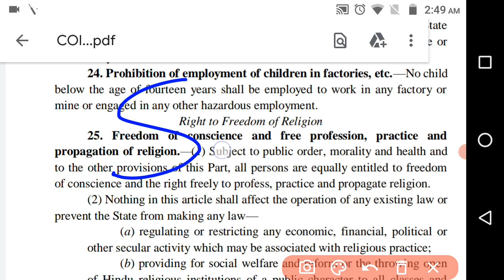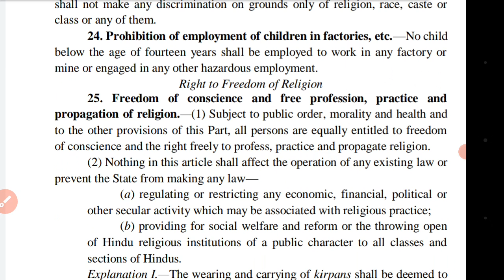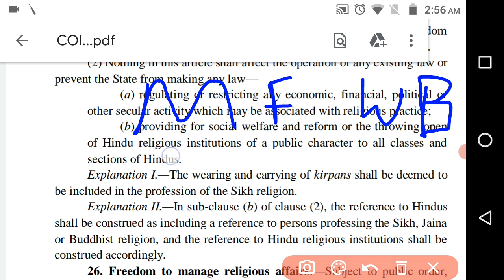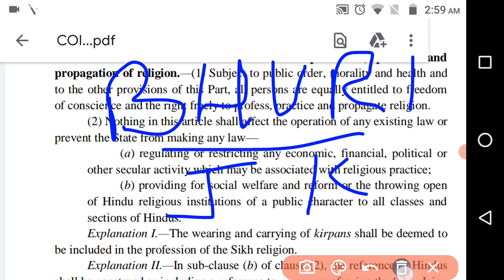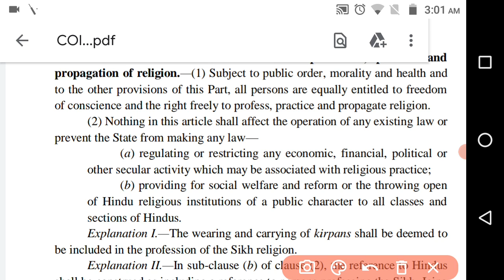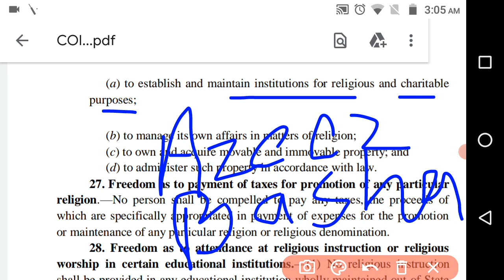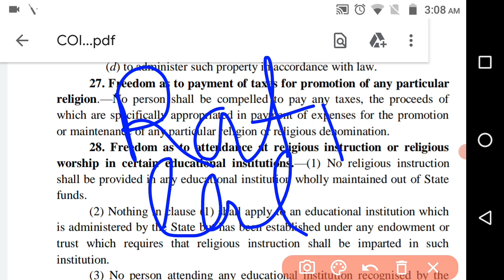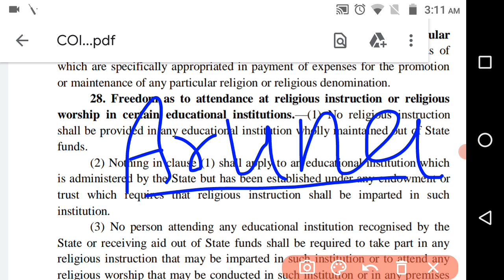freedom of religion (art 25-28) of constitution of India in Hindi wd case laws